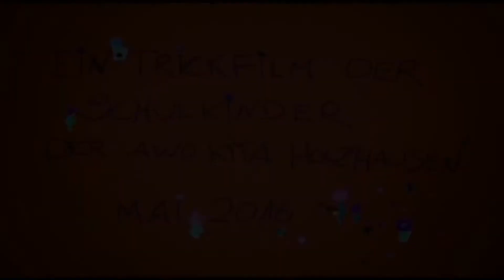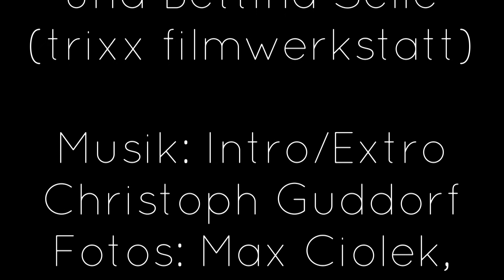Das Märchenfenster, 6. Juni 2020: Die rettenden Maus in der verrückten Welt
Das Märchenfenster öffnet sich heute und bringt uns in die fremde, verrückte Welt der Gromolos. Gromolos sind freundliche Wesen, die am liebsten im Wasser plantschen. Doch eines Tages verdunkelt eine Wolke die Sonne. Die Gromolos holen ihren Freund den Feuerdrachen zu Hilfe. Und der pustet mit seinen Feuerflammen die Wolke fort. Ob das wohl gut geht, erzählt der Trickfilm der Kinder der AWO Kita Holzhausen und Bettina Selle.

Die rettende Maus in der verrückten Welt

Es wäre ja schon toll, wenn man eine Regenwolke einfach wegpusten könnte, wenn man sie gerade nicht gebrauchen kann. Aber könnte man sie auch wie mit einem Strohhalm heransaugen, wenn man sie brauchen würde? Ich glaube, zurzeit würden das viele Landwirte liebend gerne tun. Denn es ist schon viel zu lange trocken bei uns.

Und jetzt genug der Vorrede: Märchenfenster auf für die Gromolos und eine verrückte Welt, in der die Mäuse fliegen können.

Sterntalergold

Das Märchenfenster

Mehr zur heutigen Künstlerin

Wer mehr über Bettina Selle und ihr Trickfilmstudio erfahren möchte, sei ihre Homepage empfohlen